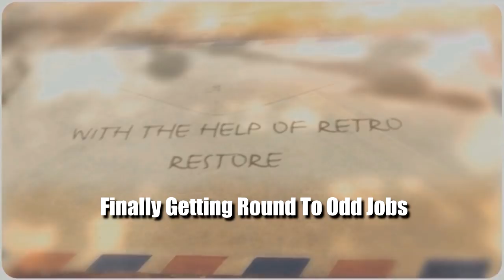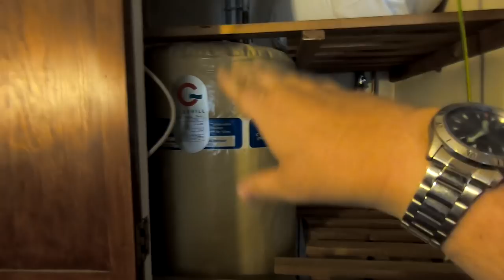Finally Getting Round To Odd Jobs - Plumbing Saga Vlog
I have to get on top of the odd jobs and in this video, I re fit the curtain rail and fit new taps to the bath. Not all goes to plan as usual.

The Powder Coating gun is from Electrostatic Magic and they have kindly supplied me with a discount code for anyone wanting to buy a system from them. and when you purchase, Just include the discount code - RetroRestore1 and you will get a 5% discount for all their products.

Canon EOS M50 Camera

PRIVACY POLICY and FULL DISCLOSURE:
Retrorestore is a participant in the Amazon Services LLC Associates Program (UK)

Retrorestore
MMXIX